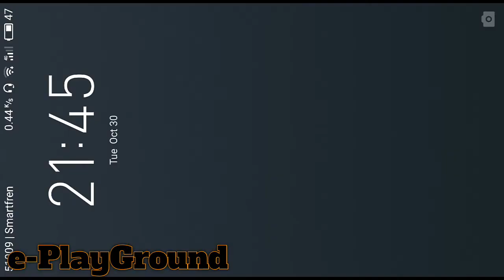Pixel Starships™ : Hyperspace by Savy Soda | Android/ios Gameplay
Pixel Starships: Hyperspace is arriving on Google Play! Be first use the new Hyperspace client to connect to the massive Pixel Starships Galaxy. Available exclusively on Google Play for launch.

Pixel Starships Hyperspace has been built from the ground up using the Unity engine to bring epic special effects, cross device compatibility, and a myriad of features including new ground battles, advanced AI configuration, and a 2.5D rendering engine.

From one of the most successful Mobile Game Kickstarter campaigns of all time comes Pixel Starships!

Pixel Starships is the world’s first total spaceship management game in an 8bit massive online universe. In Pixel Starships, you command every aspect of your ship from construction to battles in a single persistent world.

Key Features -

● Build Epic Starships of your own design.
● Many races, aliens, factions to command and conquer.
● Battle it out with other real players in a single massive online universe.
● Manage diplomacy, recruitment, research, exploration!
● Control ship's power and limited resources. Discover epic weapons.
● Build and deploy support crafts to augment your Starship.
● Cross section full ship control and battles.
● Explore planets, discover secrets of space.
● Form alliances and battle with your friends to achieve victory!
● Program situational AI commands to systems and crew allowing automatic combats and offline play.

Note -

Pixel Starships is totally free to play and is designed for perfect balance for all players. However, there are in-app items that can be purchased for real money to help speed up progress or offer cosmetic improvements. If you don't want this feature, please disable in-app purchases in your device's settings.

How to Get and total size?.
App Store and 92.3 MB
Play Store and 50 Mb

Online/Offline? : Online